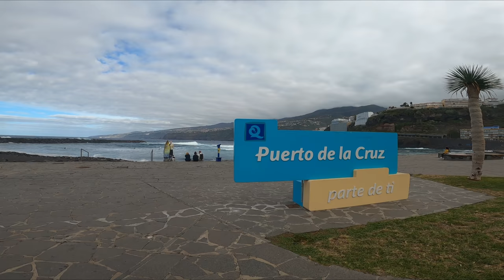TENERIFE - PUERTO DE LA CRUZ EMPTY CITY - 18.12.2020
Tenerife, Puerto de la Cruz, December 18, 2020.  Hello people, this afternoon we are walking through Puerto de la Cruz, actually a beautiful city in the north of Tenerife.  Unfortunately, this December 2020 it is very empty and despite the decorated streets and Christmas music you don't notice the Christmas spirit.

Teneriffa, Puerto de la Cruz, 18. Dezember 2020. Hallo Leute, heute Nachmittag spazieren wir durch Puerto de la Cruz, eine wunderschöne Stadt im Norden Teneriffas.  Leider ist es im Dezember 2020 sehr leer und trotz der geschmückten Straßen und der Weihnachtsmusik merkt man die Weihnachtsstimmung nicht.
JEDE KLEINE SPENDE HILFT MIR MEINE ARBEIT FORTZUSETZEN.